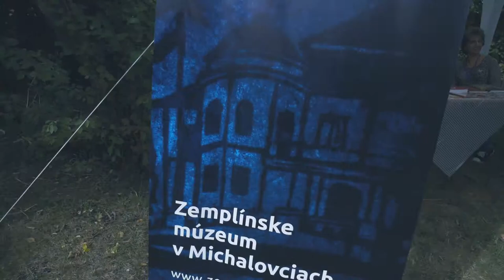Harčarske dňi 2018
vyrobil: Pavol Kocan